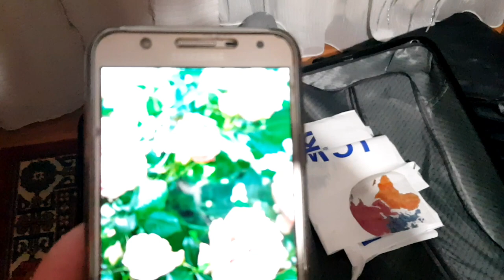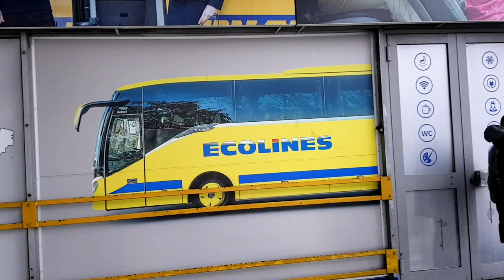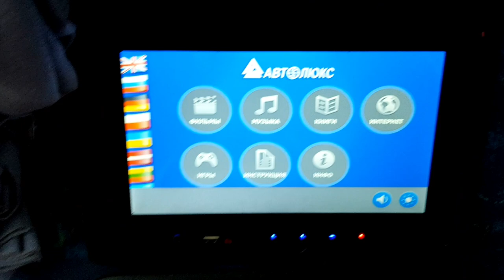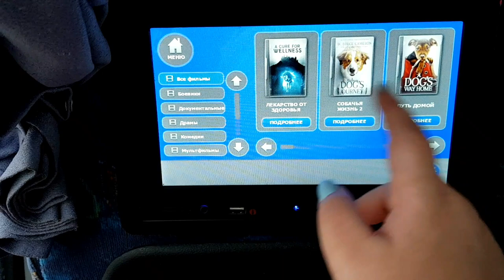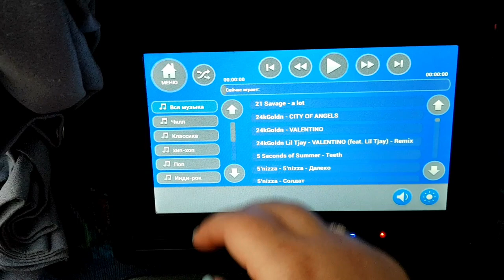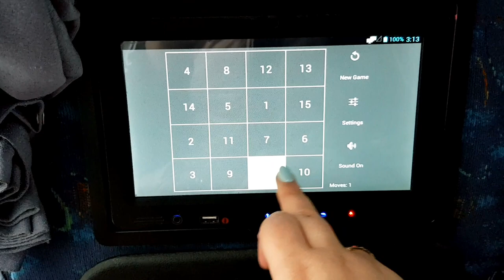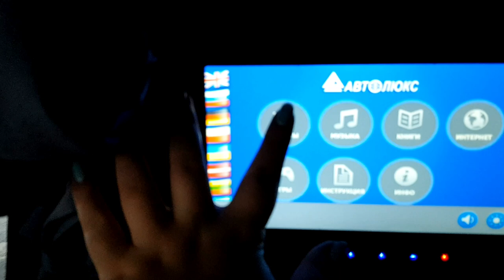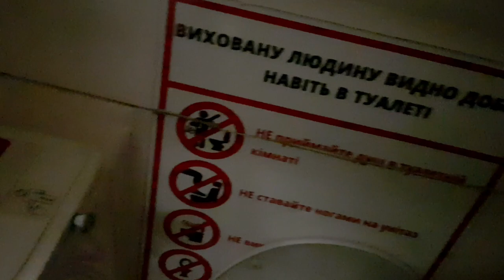🚘AUTOLUX:ИЗ ДНЕПРА В БОРИСПОЛЬ🛫ЛЕТИМ НА МОРЕ🌊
Наше путешествие начинается. Впереди 8 часов дороги на автобусе с wife и не только.